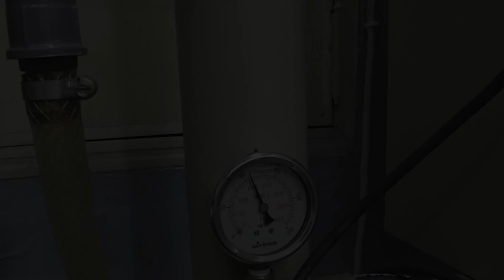Quick Coupler Karcher HD 7/11